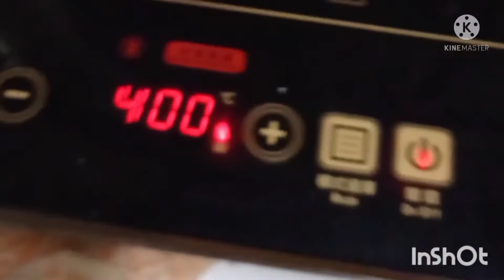widyawati channel#nasi goreng tiwol#nasi goreng tiwol pedas#NASI GORENG TIWOL KHAS MALANG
nasi goreng tiwol ini khas kota malang menjadi mkanan favorit keluarga yg enak,, sederhana,
nasi goreng tiwol#
nasi goreng tiwol pedas#
nadi goreng telur#
nasi goreng jawa#